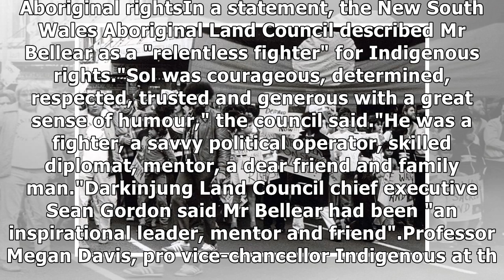'relentless fighter' for aboriginal rights, sol bellear, dies